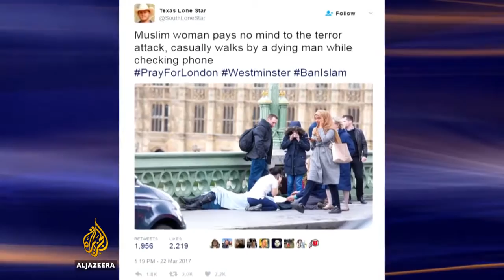BBC NEWS - What British Muslims Are Saying About London attack ❤ READ DESCRIPTION BELOW ❤